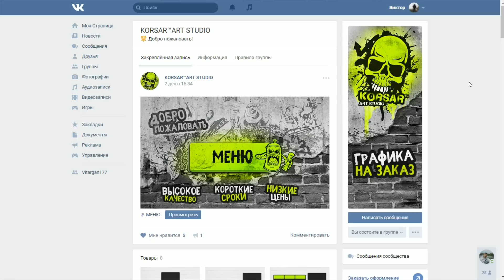Spin Tires Карта Засада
Автор карты:  Telas